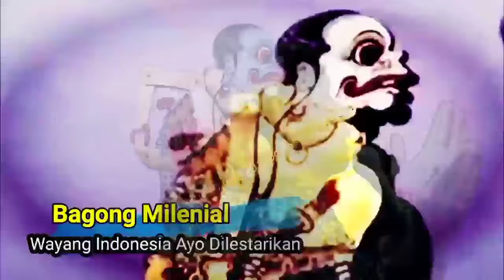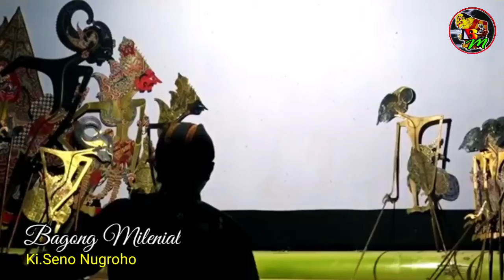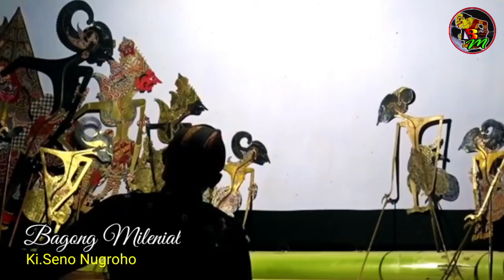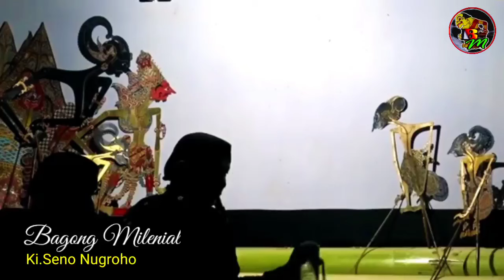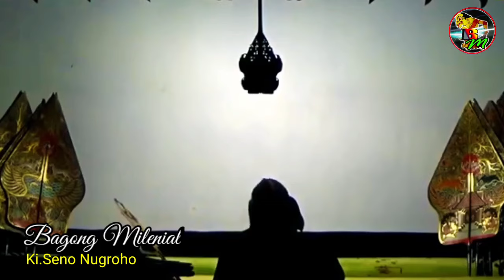Bagong Ngamuk Semar diece Bolodewo Ratu Cangkeme Elek